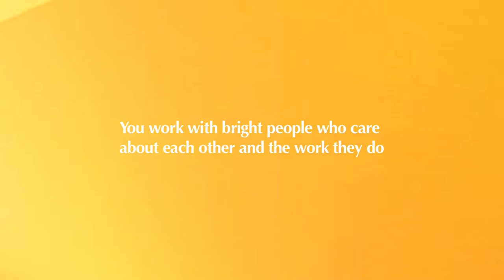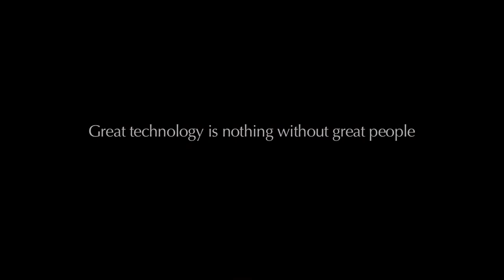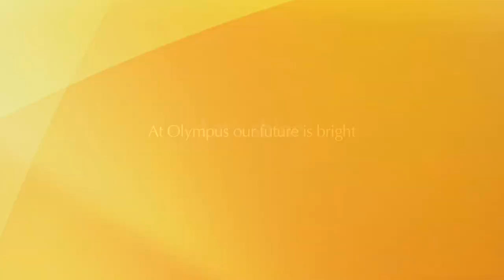Working at Olympus - Oliver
Find out what it's like to work for Olympus Australia and New Zealand by watching this interview with one of our long tenured staff members Oliver Clarke.

At the time of the interview, Oliver was the Systems Integration Business Unit Manager, he is now the Communications Manager of Olympus Australia and New Zealand.